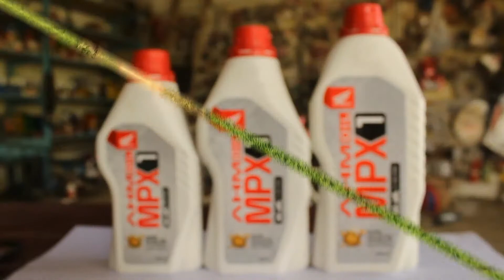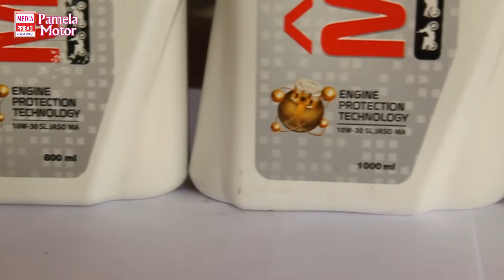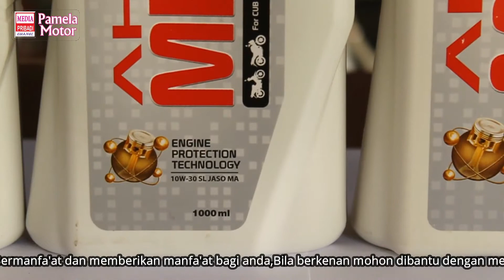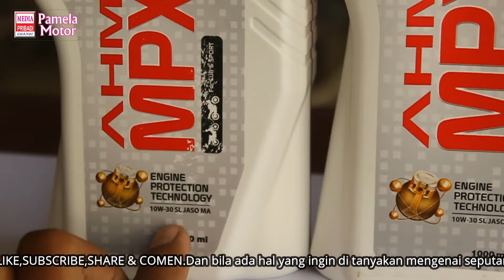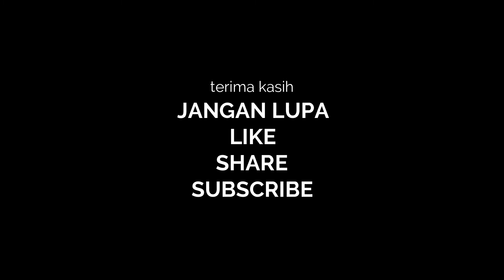PELUMAS MESIN MOTOR HONDA 4 LANKAH,4 TAK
Berbagi info tentang pelumas sepeda motor